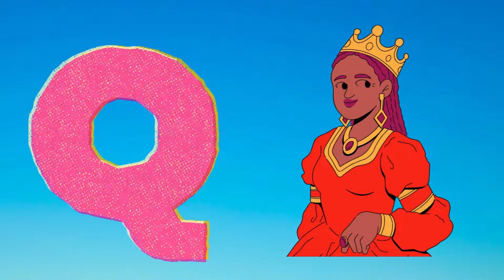A Is For Apple Alphabet Adventures For Kids